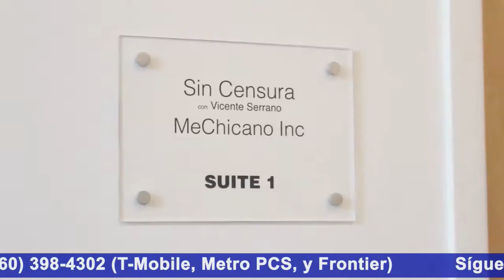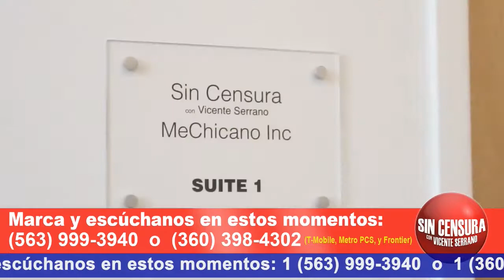Entérate de los servicios de Centro de Ayuda Médica y Legal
ATENTOS En Centro de Ayuda Médica y Legal (Health Assistance Point) están comprometidos para ayudarle ofreciendole las herramientas para salir adelante luego de sufrir algún accidente. ¡Sus servicios son completamente gratis! Están ubicados en el 8833 Gross Point Rd. Suite 311, Skokie, IL 60077. Atienden de lunes a sábado. Visite